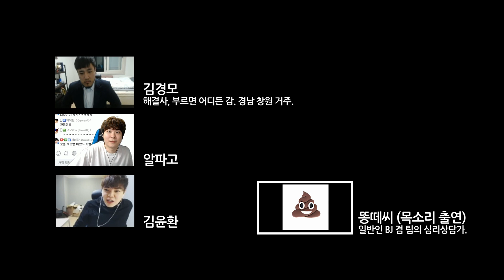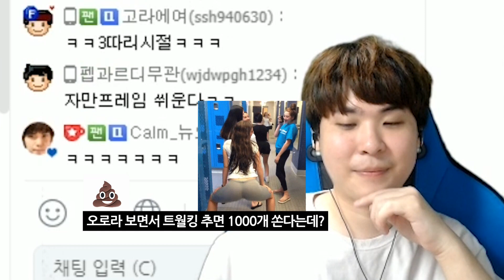깨디가드는 대단해 [스타 멸망전]